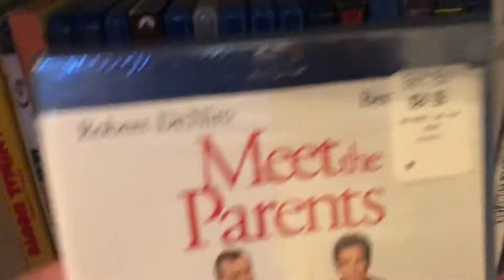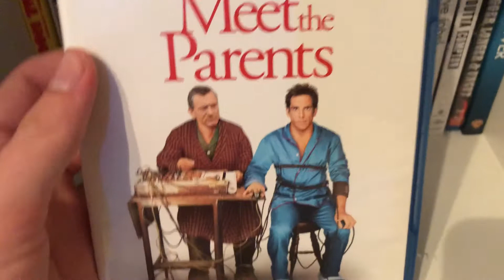Meet the Parents (2000) Blu-ray unboxing